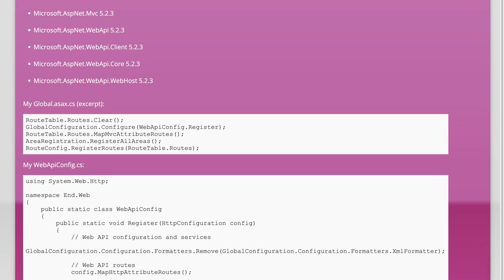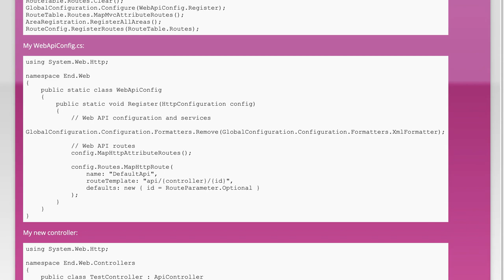Asp.net WebApi : No type was found that matches the controller named 'xxxx'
c#: Asp.net WebApi : No type was found that matches the controller named &#233

Related to: c#, asp.net, asp.net-mvc, asp.net-web-api